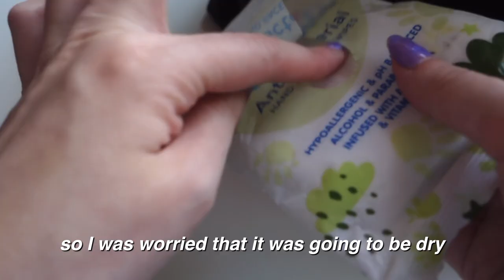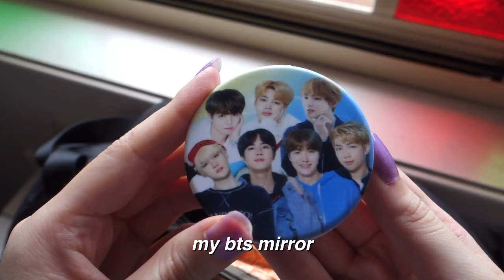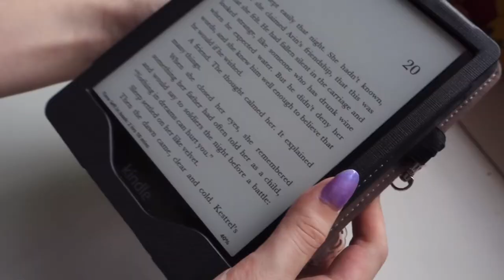what’s in my uni bag? | Uniqlo 2Way Utility Bag 💼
If you’re looking for a uni bag, i really recommended this one. I recently bought it and i love it! It fits all the things i could ever want.

𝐦𝐮𝐬𝐢𝐜 🎶

demongummies “rainy day with Xiao”

𝐚𝐛𝐨𝐮𝐭 𝐦𝐞 🌸
Hey! This is Helena 🌸 a uni student who loves reading and talking about books 📚. I started this channel as an outlet to talk about all the books that I read because who else will listen to me?